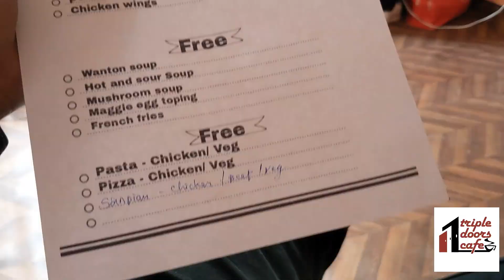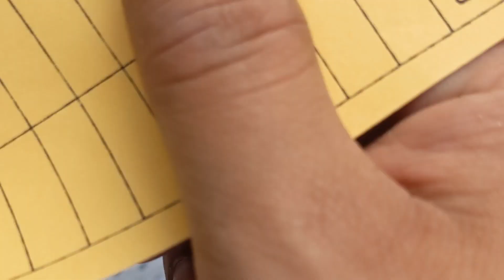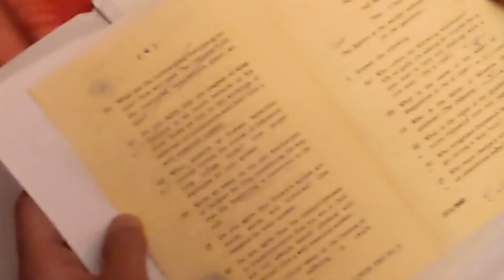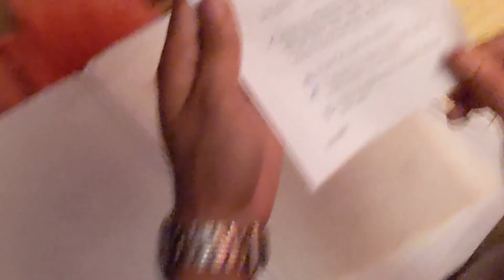Vlawk #101 - TripleDoorsCafe | Special Item by OmziaOmlo